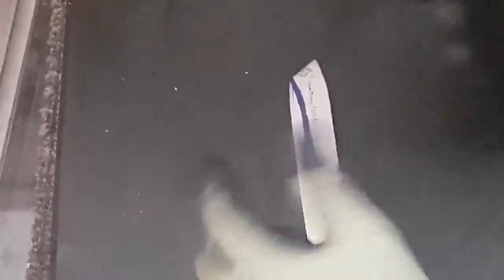knife making-Friction folder knife 수제 칼 #5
knife making-HSS Plate Olive wood Acrylic and LP plate Hexagonal bolt Sleeve and Washer 접는 칼, 주머니 칼 만들기